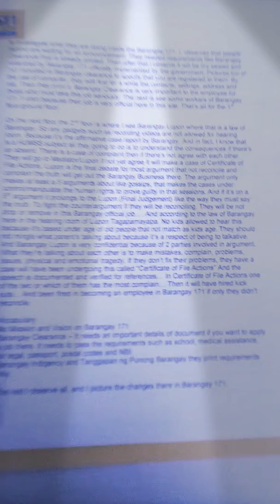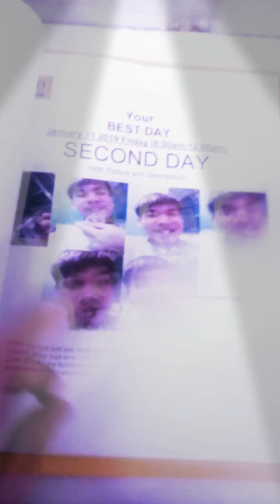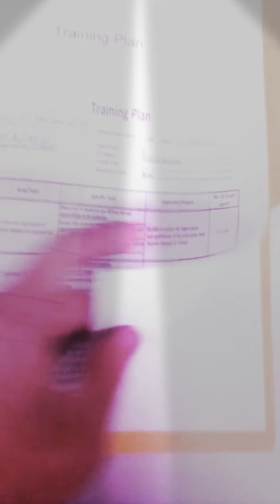Apparition Built A Final Day Of Passing Narrative Report of Barangay 171 Finished OJT In STI Canteen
Published today recently on February 21 2019. This is now the original we would not used any magic for awhile because I know that you need to see my past days when I was working along there in Barangay 171 OJT... Hope you like the watching on a trespass for finishing the recent files there binded a Narrative report of Work Immersion subject... So far and so good to be a nice caption... Alright hope you guys like my eating there and summary topics of journals thanks of all the scouts here only in STI no magics first in canteen.. Thanks for watching and see yah again then subscribe.